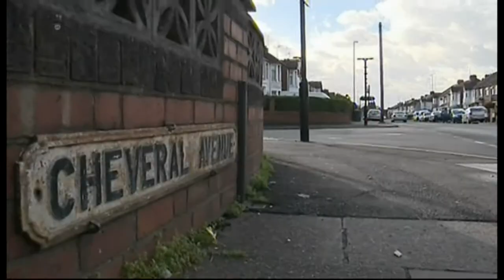ITV News Central - (Lunchtime) - 10th November 2014